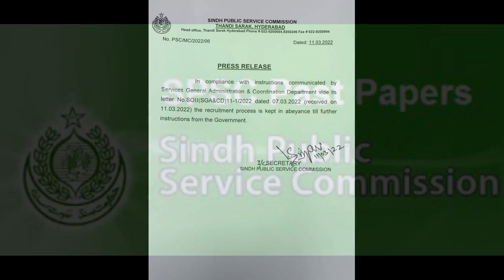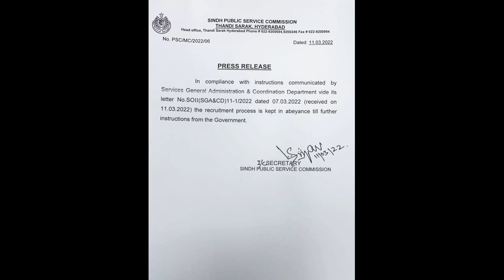SPSC temporary stopped ||SPSC Update 2022|| Why SPSC Stopped|| 2022 SPSC news|| SPSC bad news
SPSC temporary stopped ||SPSC Update 2022|| Why SPSC Stopped|| 2022 SPSC news|| SPSC bad new||